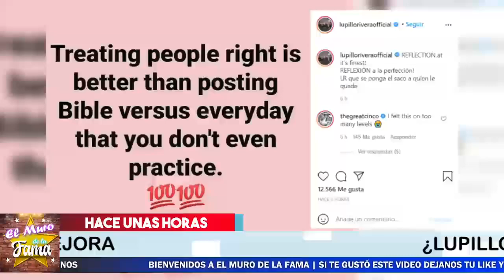🔴💥Lupillo Rivera Destapa La Verdad Y REVIENTA Contra Rosie Rivera 🔥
Lupillo Rivera ,Destapa La Verdad,Y REVIENTA Contra, Rosie Rivera ¿Cuántos hijos tiene Rosi Rivera?,¿Cómo se llama la hermana de Jenny Rivera?,¿Qué fue de la hermana de Jenni Rivera?,¿Cuál es el Instagram de Rosi Rivera?,Rosie Rivera  intagram, Rosie Rivera  hoy, Rosie Rivera  2021, Rosie Rivera  y lupillo rivera, Lupillo Rivera hoy, Lupillo Rivera 2021, Lupillo Rivera instagram, el muro de la fama

elmurodelafama

¡ BIENVENIDOS ‼️

Entertainment
Television program
noticias de espectaculos
espectaculos noticias
noticias de la farandula
tv mexicana
Televisa espectaculos
chismes
escandalo de los famosos 2021
farandula 2021
chisme de farandula
karol tamiko
programa hoy
suelta la sopa
polemica
Ventaneando